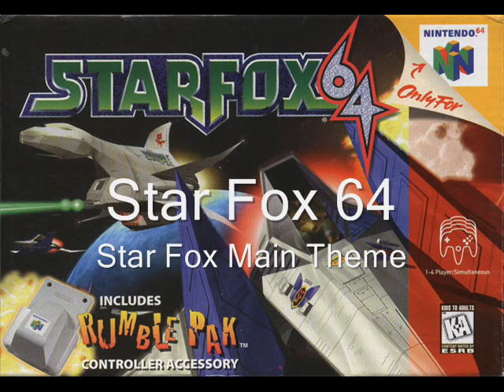Top 10 Video Game Themes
So here is in my opinion the top 10 greatest video game themes of all time.

Stupid ass comments will be deleted, if you don't agree, just say so and post what you think they should be, ridicule will not be tolerated and your comment will be removed, and you'll probably be blocked